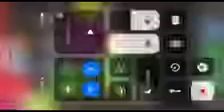sepahS elttiL neT - semyhR yresruN snoyarC